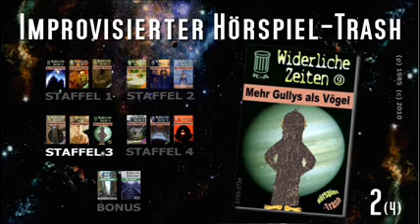Widerliche Zeiten 09 - Mehr Gullys als Vögel (2/4) - Hörspiel, Trash, Impro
(komplette Hörspielserie als legaler Gratis-Podcast in mp3)

Doris und Juri geraten in Toshiva in eine brenzlige Situation nach der anderen. Doch sie lassen sich nicht beirren und bereiten den Bau eines neuen Tempels vor. Mathilde hadert derweilen mit ihrem neuen Ehemann Friedrich, der mittlerweile gar nicht mehr so freundlich ist und Juri fühlt sich in Gaß-Thune, der Mogul-Hauptstadt von Toshiva, hörbar unwohl. Dennoch unternimmt er mit Doris und Mathilde einen touristischen Ausflug durch die fremdartige Metropole. Die Schwestern sind begeistert. In der Zwischenzeit wird Cothelstone von unbekannten Außerirdischen angegriffen während Friedrich alleine im Schloss ist. Doris und Mathilde sind nämlich zu der Zeit im Musikstudio und versuchen sich gegenseitig zu sabotieren. Auch Juri kehrt zum Schloss zurück -- er hat dort etwas Wichtiges vergessen. Mathilde will gerade als Miss Arry-Laine in einer Fernseh-Talkshow singen als die Nachricht herinplatzt, dass ihr Ehemann Friedrich spurlos von North Cothelstone Hole verschwunden ist und vermutlich entführt wurde. Tapfer wie sie ist, setzt sie ihren Auftritt dennoch fort und trifft sich sogar hinterher noch mit einem neuen Verehrer.